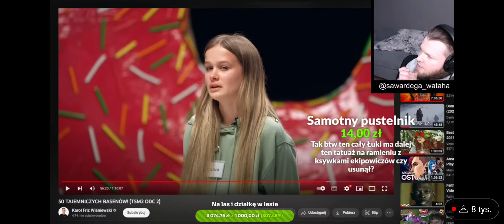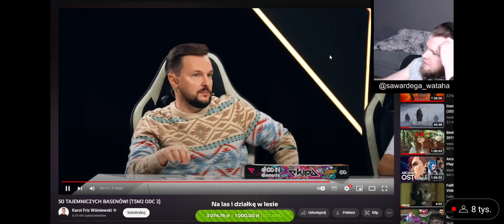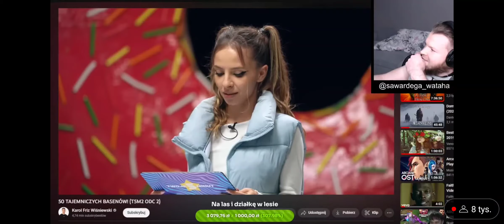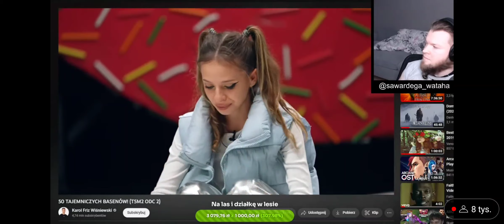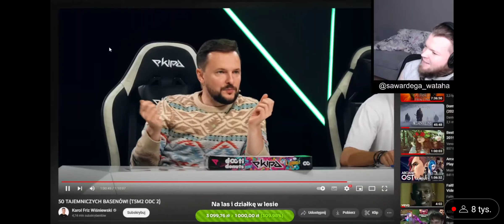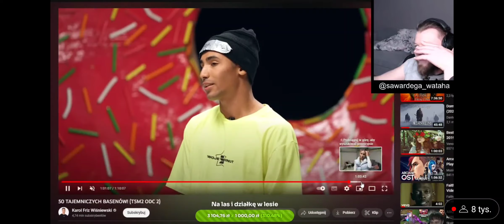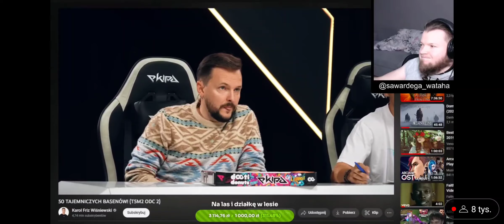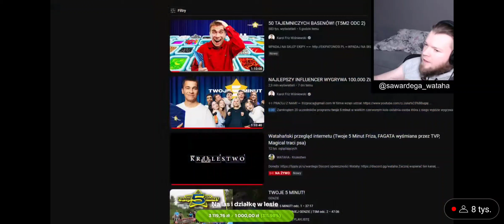Wardęga ogląda TWOJE 5 MINUT 2 odc 2 - (FRIZ, Jawor, Żugaj , nowi ) PART 5/6 śmieszne